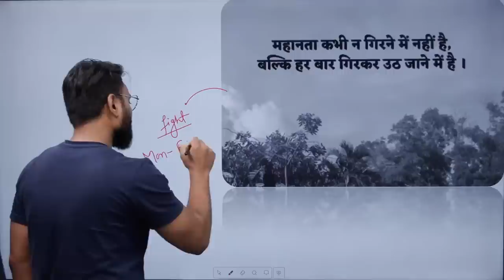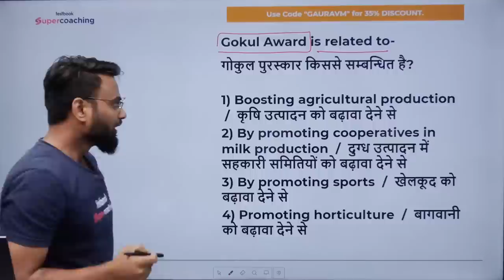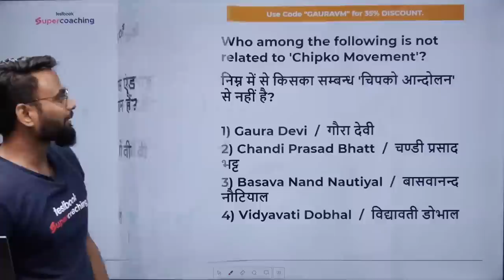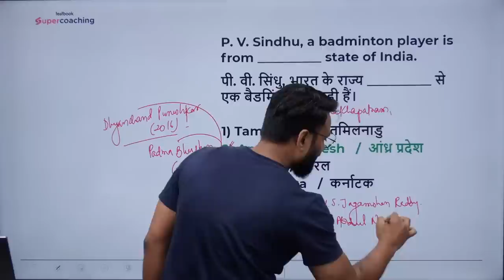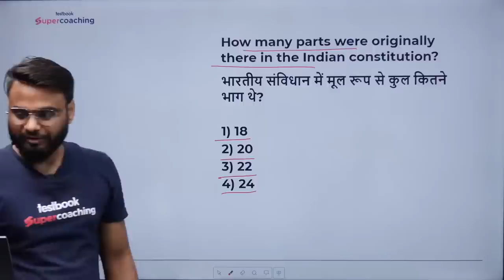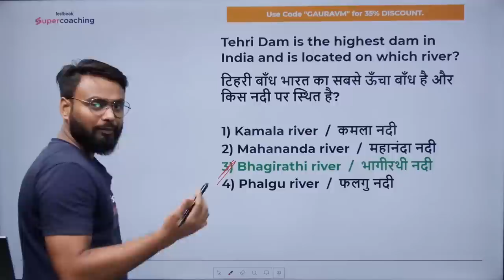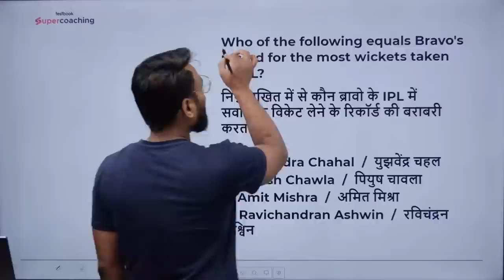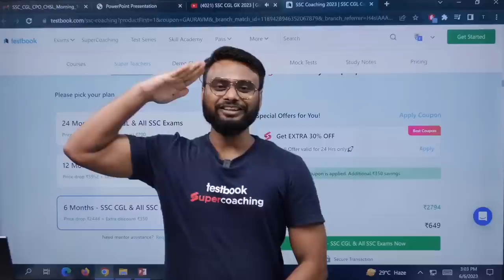SSC CGL GK 2023 | General Awareness | SSC CGL GK GS Mock Test | Day 17 | SSC CGL GK By Gaurav Sir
SSC CGL GK 2023 | General Awareness | SSC CGL GK GS Mock Test | Day 17 | SSC CHSL GK By Gaurav Sir

ssc cgl gk gs questions
ssc mock test gk gs in hindi
gk gs previous year
gk gs full marks
ssc cgl full syllabus 2023
ssc cgl by testbook
ssc free class
gk gs by gaurav sir
best gk gs class for ssc exam